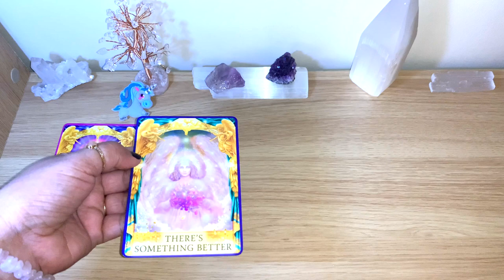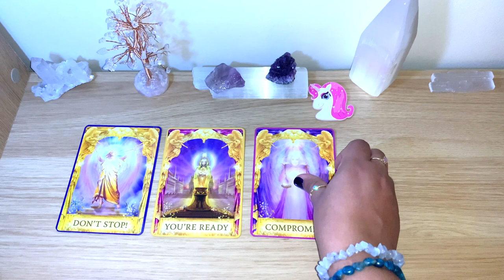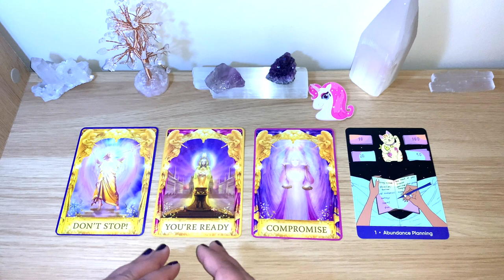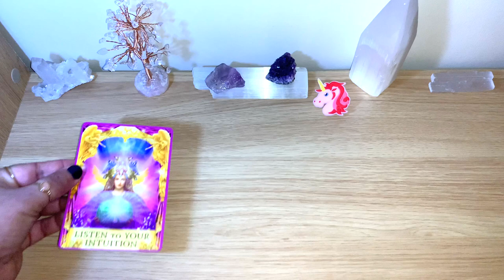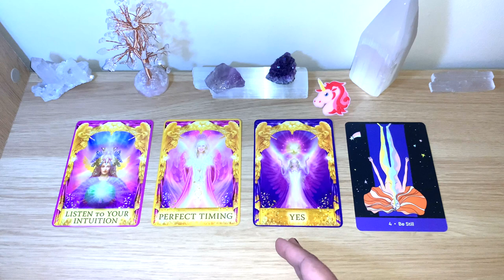🦄YES, NO, WHEN Pick A Card! Ask Any Question, Straight Forward Answers! 🦄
Timestamp:
Group 1 at 2:22
Group 2 at 7:14
Group 3 at 12:07

💖 Cards used for this video:
- The Sacred Self Care Oracle